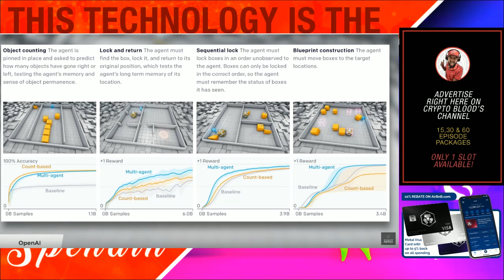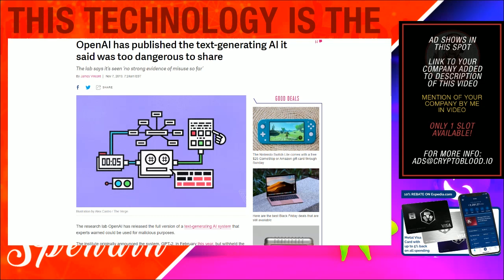AI Impact On Jobs Illustrated By These Two Videos About Open AI's GPT-2 & Self Play Algorithm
AI Impact On Jobs Can Be Illustrated From These Two Videos About GPT-2 and Open AI

This double spendin episode takes a look at a simulation created by Open AI called the Self play algorithm and also their GPT-2 text generation algorithm. These types of artificial intelligence technologies will have a huge impact on jobs of the future and I help highlight that in this video. Hope you enjoy.

✅ Get Your Crypto Debit Card from Crypto.com and we both get $50 USD :)